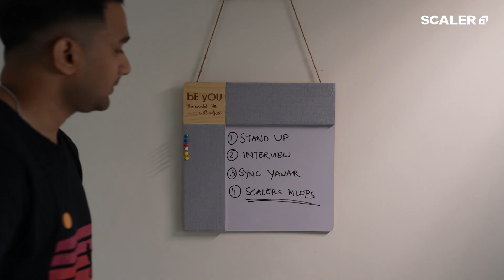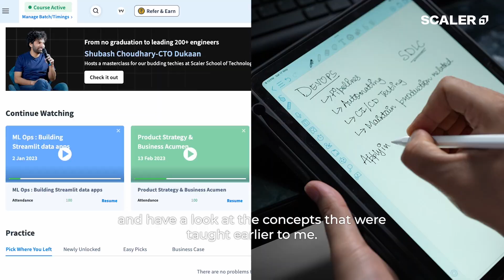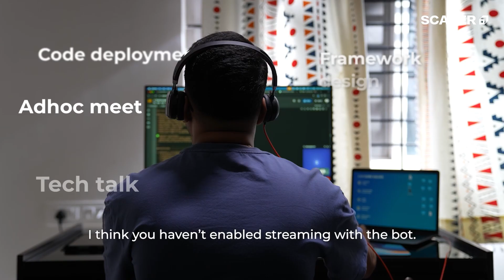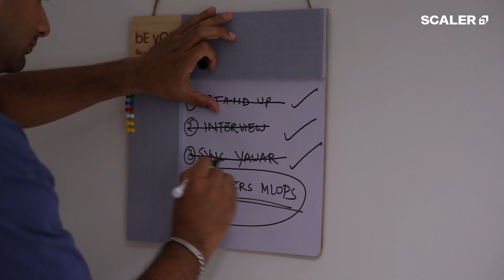A REAL Day in the Life Of A Data Scientist Building Agentic AI | Avijit Swain, Sigmoid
This isn't your ordinary “tech vlog.” It’s a real look into a day in the life of a data scientist.
Avijit Swain, Associate Lead Data Scientist at Sigmoid, shows you what it’s like working at the intersection of AI, product, and mentoring. Looking to grow your career in Data Science?

Whether you’re just starting out or trying to transition into AI-focused roles, this behind-the-scenes glimpse covers how real-world data science teams work, collaborate, and solve tough problems.

In this video, Avijit (Data Scientist at Sigmoid) shares:

- How he plans and manages his day
- What it takes to lead projects and mentor junior team members
- The tech stack behind an AI research assistant project
- Real conversations around Streamlit, MLOps, and deployment challenges

If you're serious about a career in data science or AI, start by learning from those already doing the work.

More than just crunching numbers, it’s about turning messy, real-world data into actionable insights. It involves code, stats, collaboration, and a lot of critical thinking.

Why does it still matter in the AI era?
Even with advanced tools, we still need people to ask the right questions, make smart trade-offs, and build systems that scale.